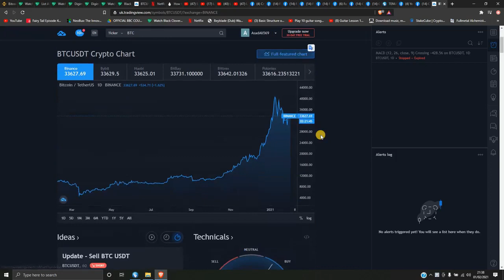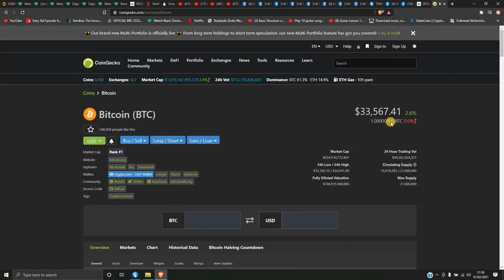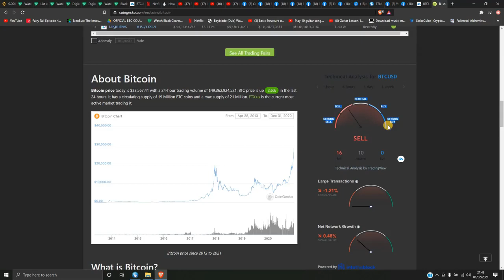Lecture - Dial indicator explained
Overbought and oversold explained
Bearish and bullish trends explained